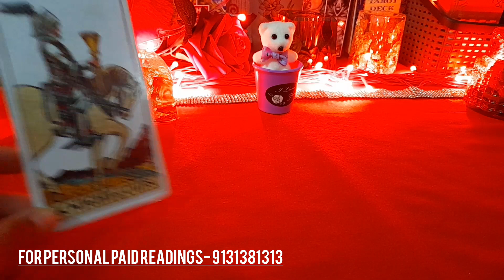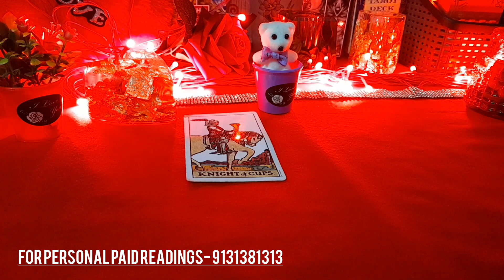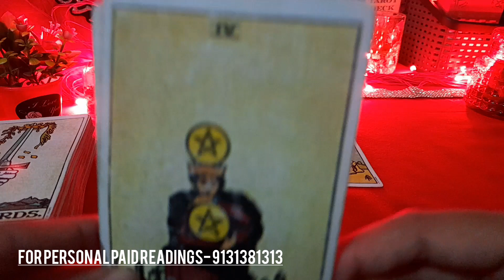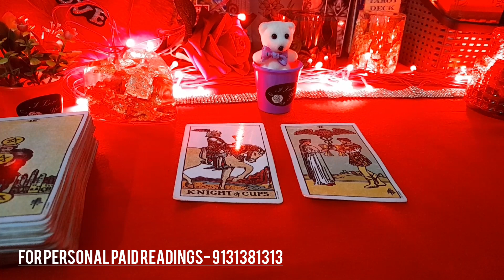❣🫂 ABHI ES WAQT YE CHAHTE HAIN WO - UNKI CURRENT TRUE FEELINGS AUR ACTIONS- HINDI TAROT CARD READING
❣🫂 ABHI ES WAQT YE CHAHTE HAIN WO - UNKI CURRENT TRUE FEELINGS AUR ACTIONS- HINDI TAROT CARD READING NEW LATEST TIMELESS TODAY

😊❤हरे कृष्णा🙏